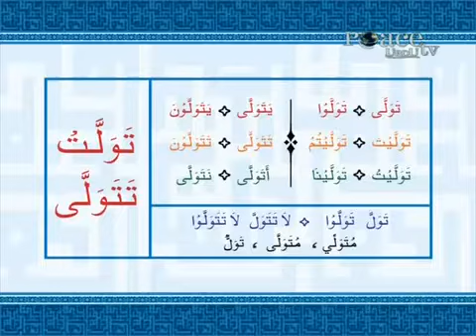Aao Qur' an Samjhein - Dr. Abdul Aziz Abdur Rahim Episode 51 part 3 of 4